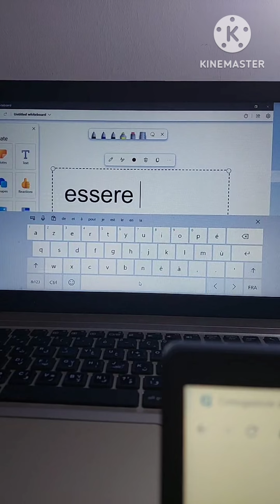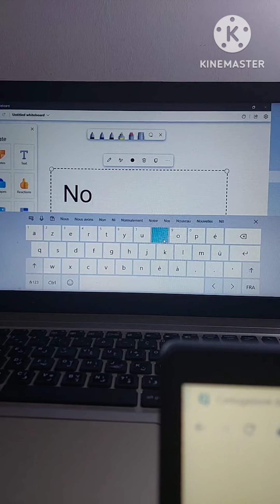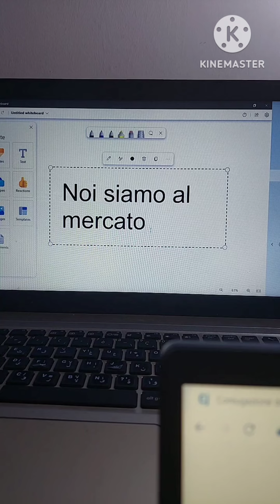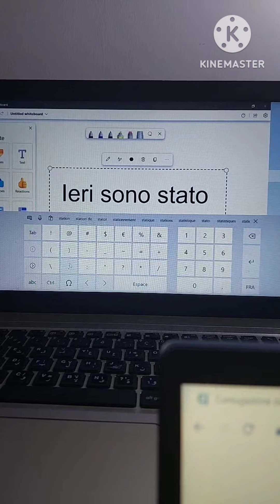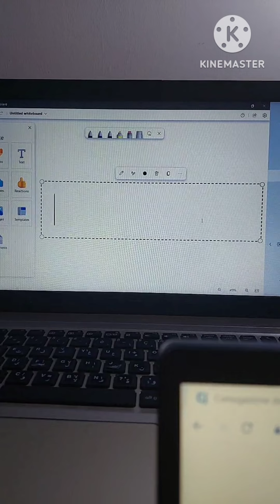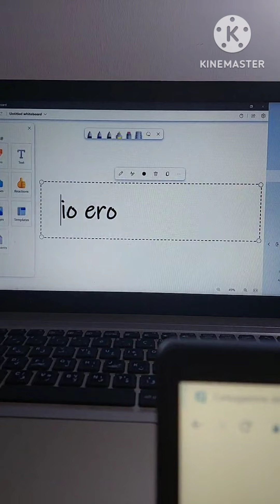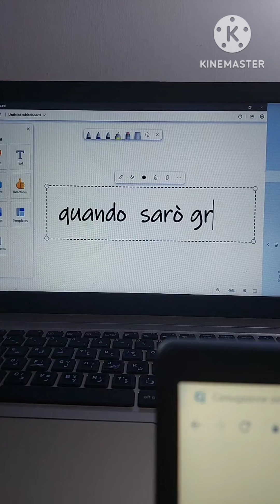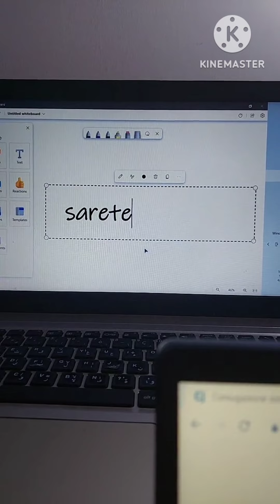تعليم اللغة الإيطالية. البث المباشر ليوم البارحة.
تعلم_اللغة_الإيطالية#تعليم_اللغة_الإيطالية_من_الصفر
تعليم الإيطالية.أهم العبارات والكلمات في اللغة الإيطالية. كيف تتحدث باللغة الإيطالية. كورس إيطالي. تعليم اللغة الإيطالية للمبتدئين. دروس في تعليم اللغة الإيطالية. تعلم الإيطالية مجانًا. تعليم اللغة الإيطالية بالعربية. impara italiano. impara  l'italiano. Apprends la langue italienne. leçons de langue italienne..النحو باللغة الإيطالية. الصفر باللغة الإيطالية. تمارين باللغة الإيطالية. تصريف الأفعال باللغة الإيطالية. تكلم في الحاضر باللغة الإيطالية. تكلم في الماضي باللغة الإيطالية. تكلم في المستقبل باللغة الإيطالية. كورس إيطالي. كورس لتعلم اللغة الإيطالية للمبتدئين. lezioni in italiano con la spiegazione in arab